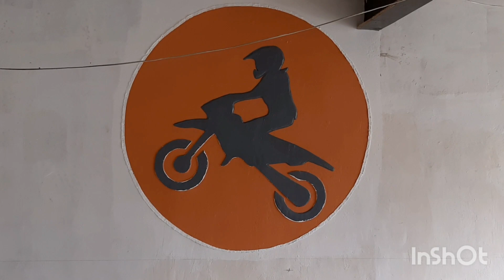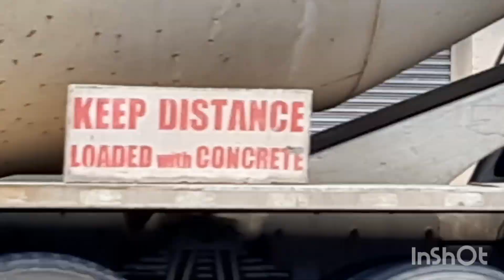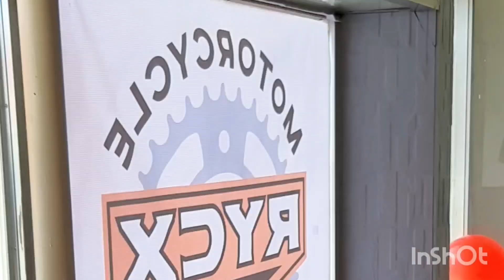RYCX Motorcycle Repair Shop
Construction and store opening of RYCX Motorcycle Repair Shop.

Barangay San Rafael ( Infront of My Homes)
Maharlika Hiway Santo Tomas City
Batangas

Musician: DIAB